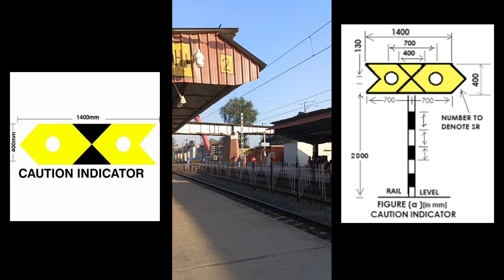Caution Indicator board सावधानी संकेतक बोर्ड